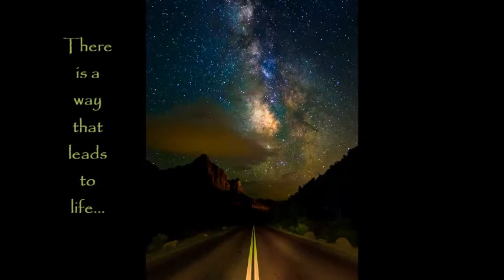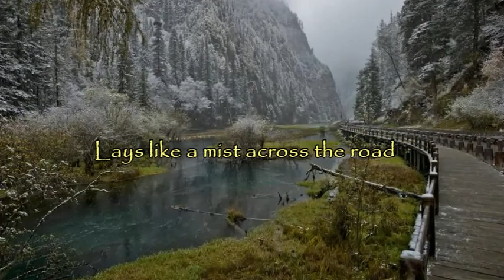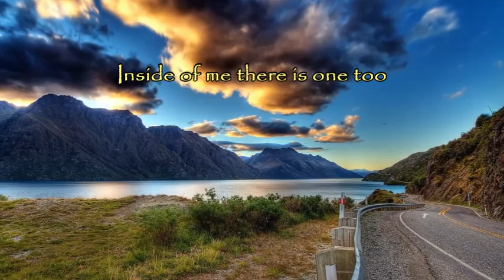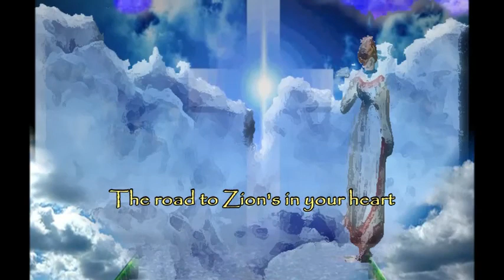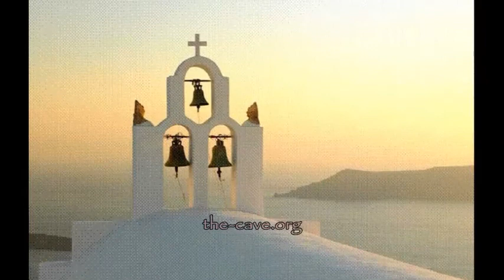Road to Zion /PETRA - Compiled and edited by Paul Siddall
"Road to Zion" was part of "The Mellow Medley" featured in the 1986 live album Captured in Time and Space. It is the second song performed in the medley after "The Coloring Song", and followed by "More Power to Ya". In 2005, the song was part of another live medley featured in the album Petra Farewell. In this medley, Greg X. Volz was invited as a guest vocalist. This performance also features bassist Greg Bailey and drummer Paul Simmons.